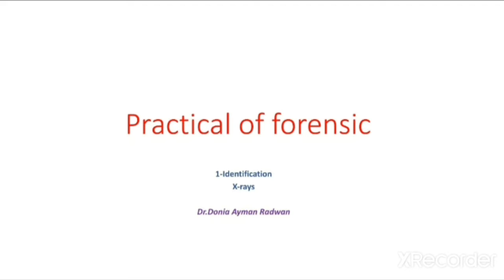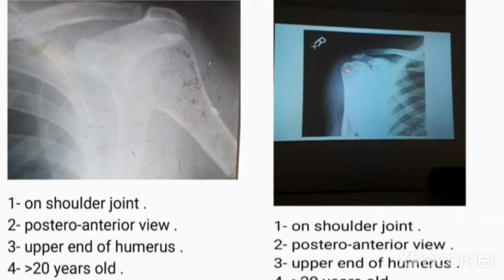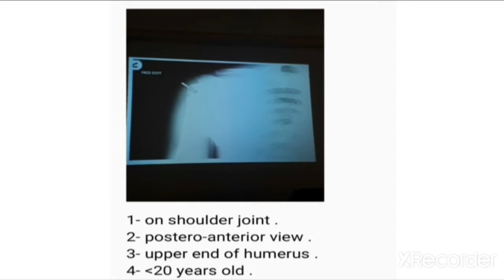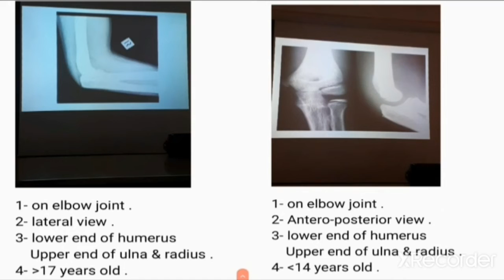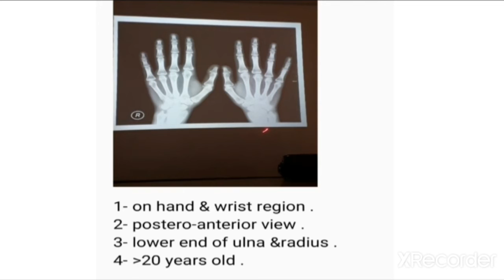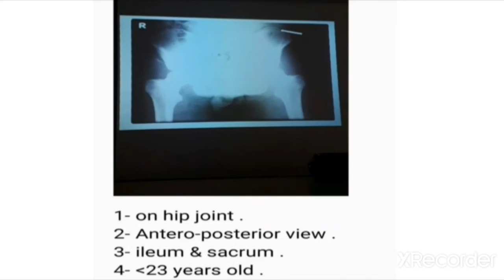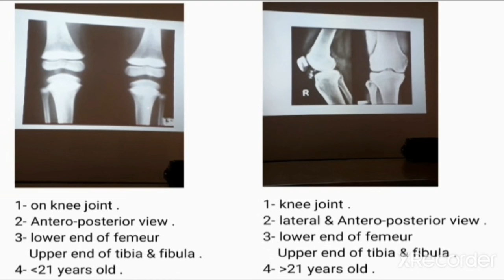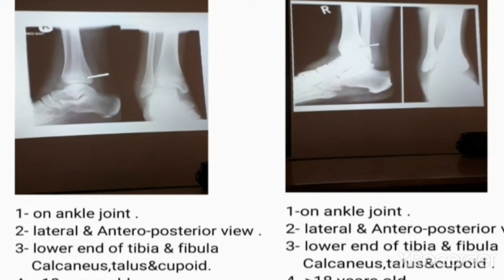Identification X-ray عملى